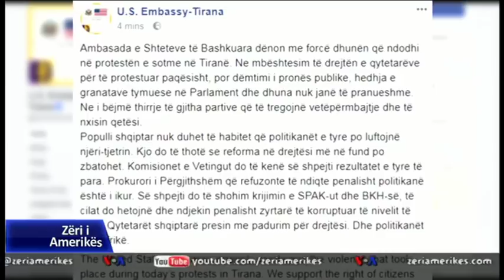Opozita: Valë protestash. Rama: Frikë nga Drejtësia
Pas zgjedhjes së Kryeprokurores së përkohshme Arta Marku, Partia Demokratike dhe Lëvizja Socialiste për Integrim morën vendim për të nisur një valë protestash në të gjithë vendin.